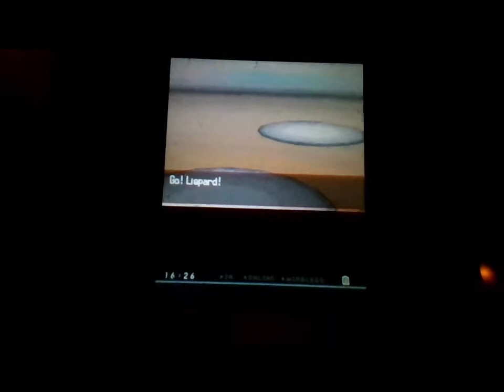Pokemon Black and White Walkthrough Episode #21 The Opelucid Gym Leader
It's time to face the gym leader who isn't Drayden. It was Iris the whole time. I really underestimated her when I battled her. Normally, she would have an Axew, a Dragonite, an Emolga, and an Excadrill, but in the games, she has a Landorus, a Haxorus, and a Druggidon. We still defeated her and headed over to the gates of Victory Road. We got stopped by this dude warning about a storm in Route 7. I got curious and ended up going there to find the legendary Thunderus, but I won't catch it for the walkthrough.